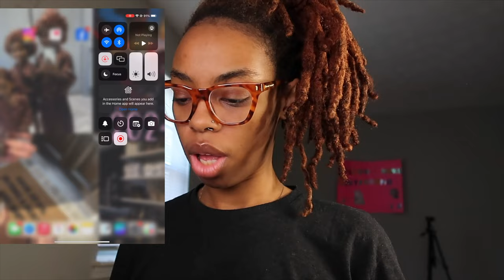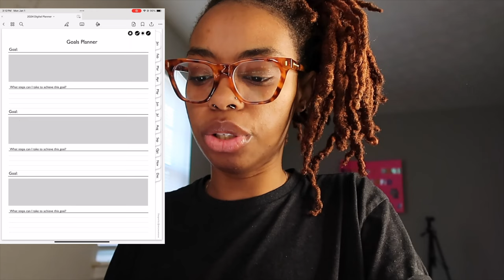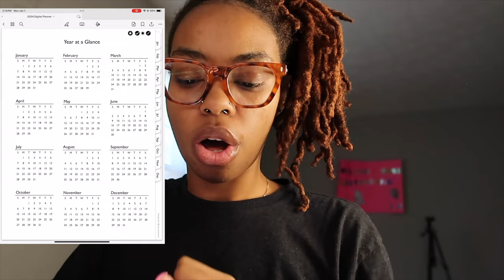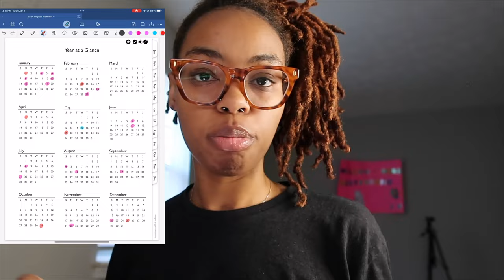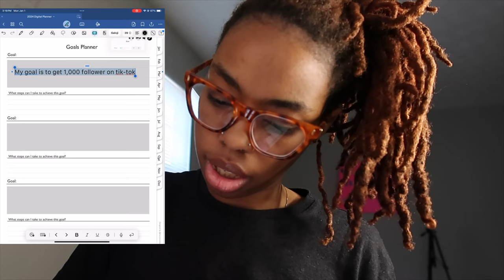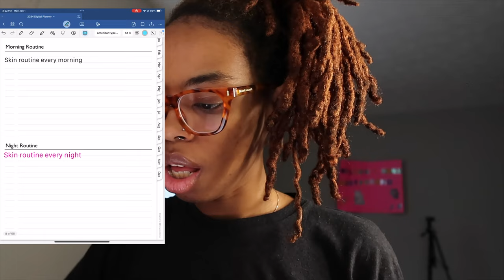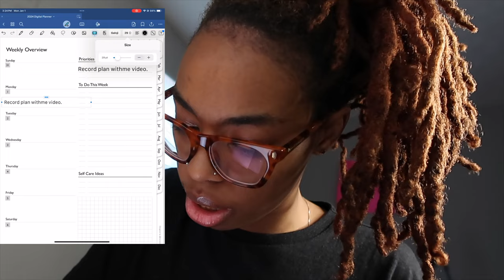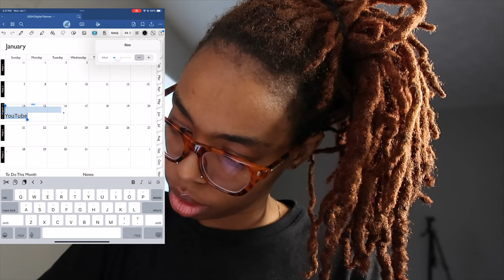2024 Goals Planner Set Up For Success!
FQA 💖 Where do you find your music? Sound Cloud / YouTube

What kinda camera do you use? CannonG7x mark ii